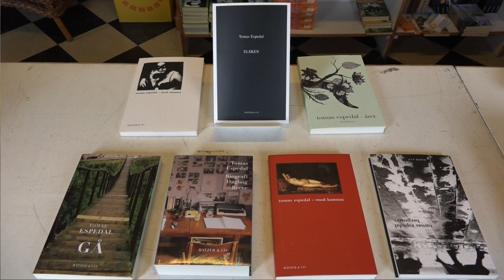En samtale om Tomas Espedals bog: Elsken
Samtale om romanen Elsken mellem Arild Batzer og forfatteren Tomas Espedal i Politikens boghal d. 9 april 2019